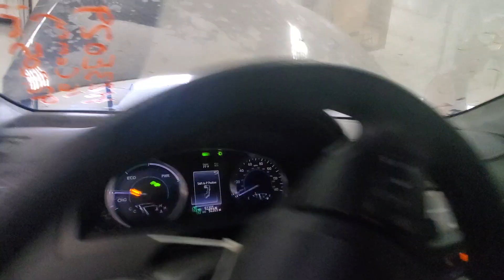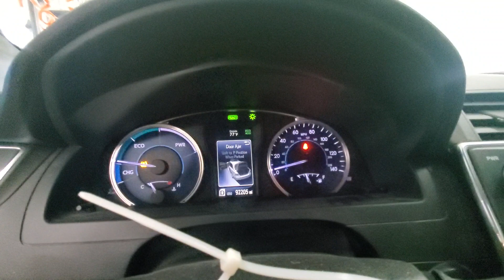H23E039 2016 TOYOTA CAMRY 92,205MILES